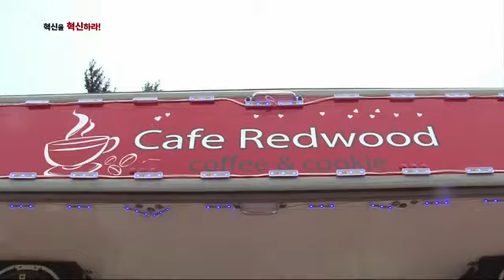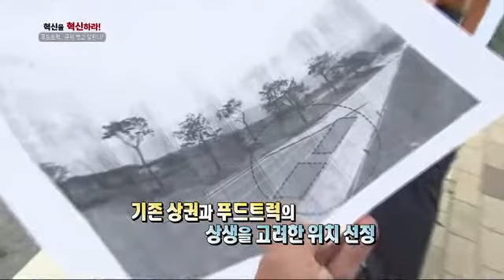푸드트럭, 규제 벗고 달린다!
규제개혁 1년 푸드트럭 씽씽달리고 있을까?

푸드트럭을 막는 걸림돌 규제, 주변상권 반대.
하지만 강정보령보는 편의시설이 너무 없어요.

그래서 대구시가 꾸준히 설득해서 푸드트럭 시범 운영한대요.

푸드트럭 통한 취약계층 일자리 창출과 이용객 편익 증진 모두 기대되요.

-KTV 제작-